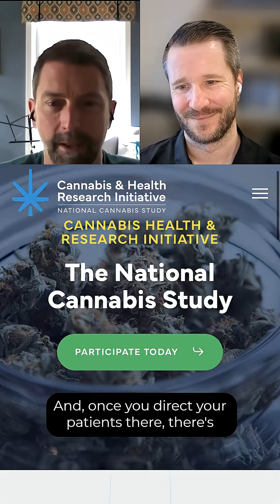Planning to use Medical Cannabis, but have not yet started?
NEW CannMed Coffee Talk, we discuss The National Cannabis Study!

Dr. Ryan Vandrey is a professor of Psychiatry and Behavioral Sciences at John’s Hopkins. Dr. Johannes Thrul is an Associate Professor at John’s Hopkins.

They both work for the Cannabis Health & Research Initiative, which is a collaboration between two organizations with years of experience in medicinal cannabis research: @JohnsHopkins University and @RealmofCaringvideos. Simply put, CHRI is a platform of data collection and dissemination focused on the health outcomes of medicinal cannabis at the patient level, and they have created a number of valuable resources to help cannabis medicine researchers, including:

⦿ A data repository that contains de-identified data collected through CHRI
⦿ Research Library that contains more than 3000 published scientific articles related to the health effects of cannabis
⦿ A set of validated questionnaires that clinicians can use when speaking to patients about cannabis
⦿ And more!

The CHRI is also currently recruiting participants for their National Cannabis Study, which is a collection of firsthand experiences with medicinal cannabis among individuals with various health conditions. Specifically, they are looking for participants who plan to use cannabis but have not yet started cannabis use. So if that’s you or someone you know, we highly suggest you consider participating in the study because the research has the potential to impact best practices in healthcare and the cannabis industry.

During our conversation, Ryan and Johannes shared more details about the CHRI and the National Cannabis Study, and I think you will agree that their mission aligns perfectly with the CannMed Community.